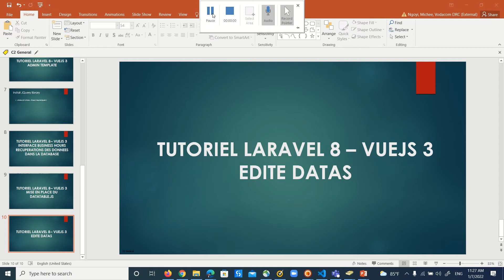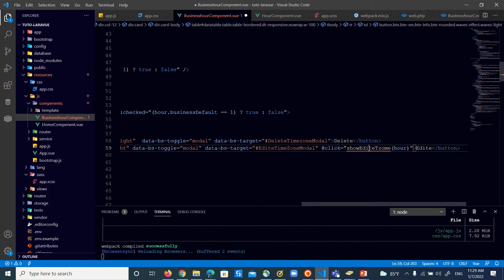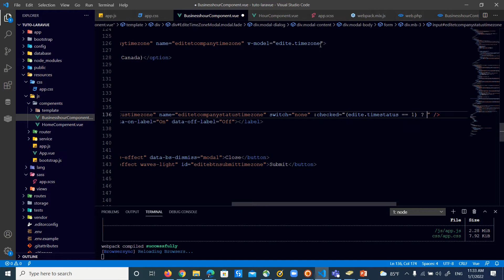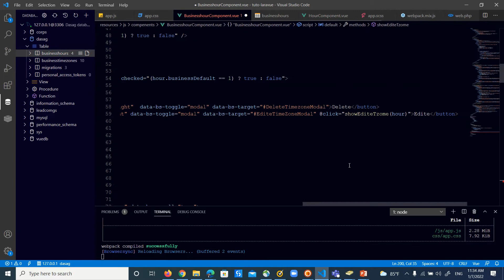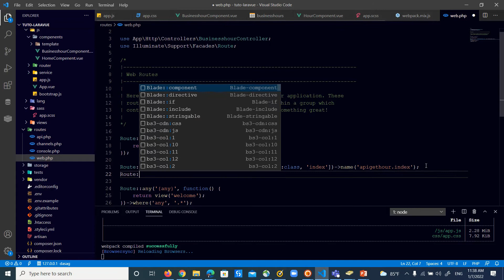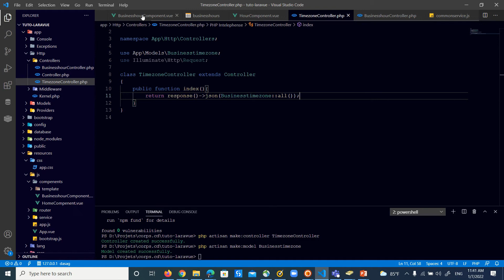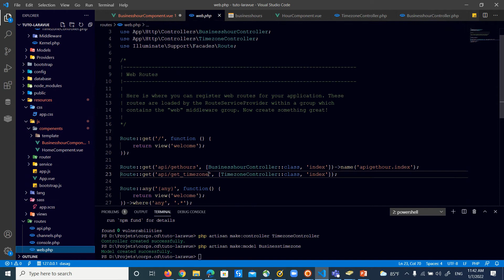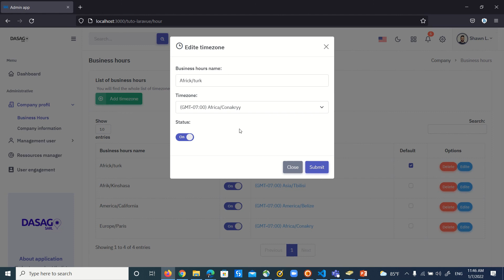9 Laravel 8 et Vuejs 3 Edite data in database